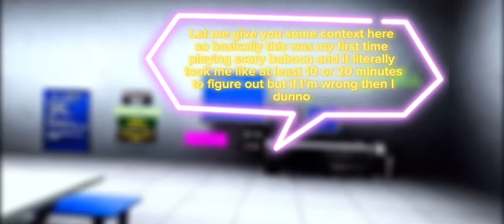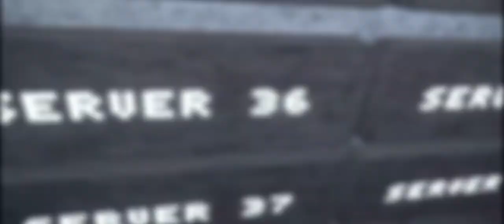This one was scary but fun (Scary baboon)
It’s been a month so I give you scary baboon hope you enjoy this video

Oculus: Greenguy or The_gamer21